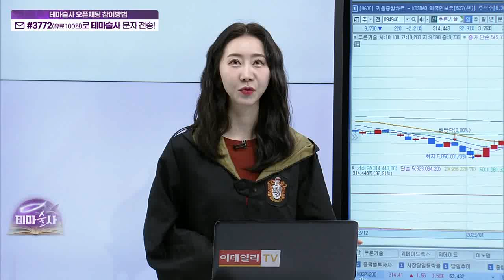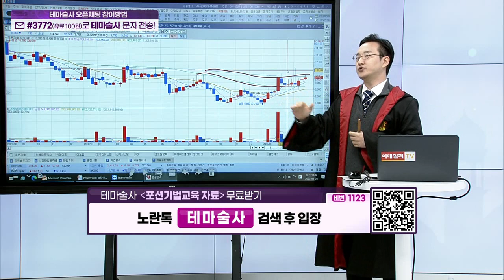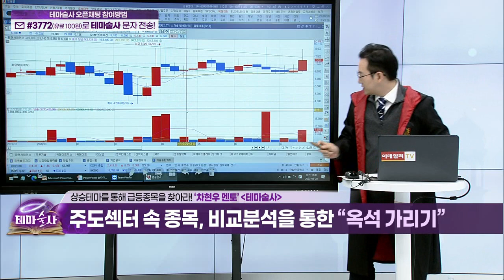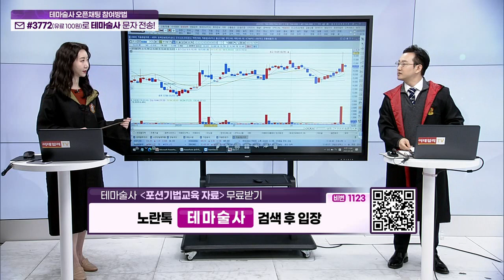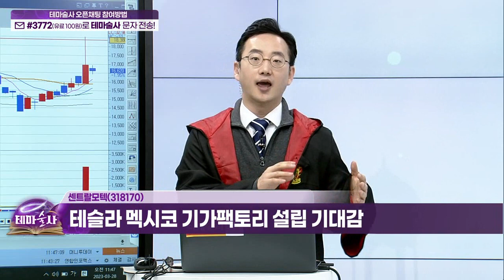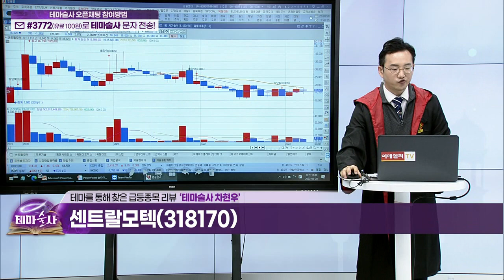센트랄모텍(308170)... 알루미늄 컨트롤 암 테슬라 독점 공급_히든 종목 (20230328)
센트랄모텍(308170)
- 차량용 구동장치 및 현가장치 생산/납품 업체
- 국내 유일 알루미늄 컨트롤 암 생산
- 알루미늄 컨트롤 암 테슬라 독점 공급
- 테슬라 멕시코 기가팩토리 설립 기대감